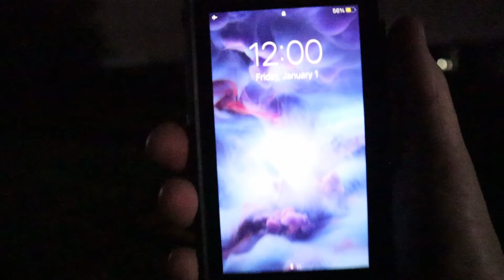BYE BYE 2020